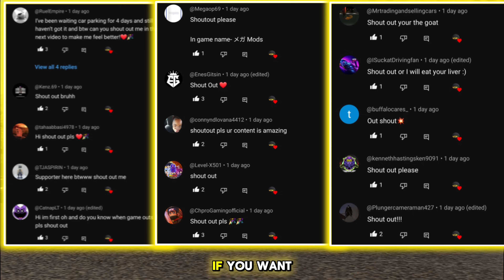Exploring all Secret Areas of the New Maps in Car Parking Multiplayer 2 - Max Graphics Gameplay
Hello Guys, legends here back with another video. In this video, I will be showing you guys some of the new secret locations that are not yet complete at the New Maps, in the New Update of Car Parking Multiplayer 2.

If you want to Learn how to drift like a Pro in Car Parking Multiplayer or get some Pro tips as a beginner in the game then here are some videos for you too: